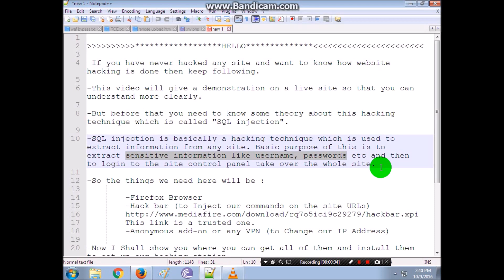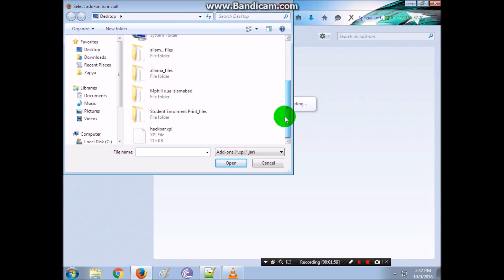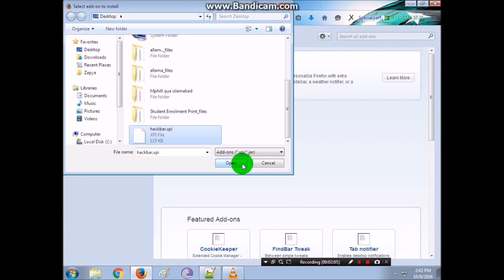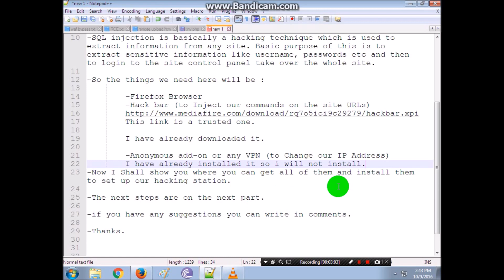SQL injection - Website Hacking - Basics tutorial